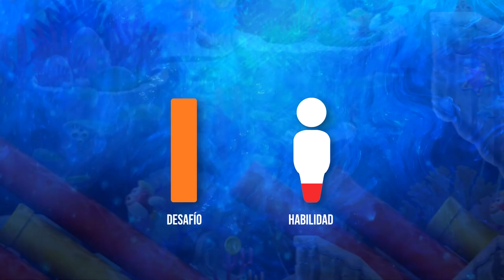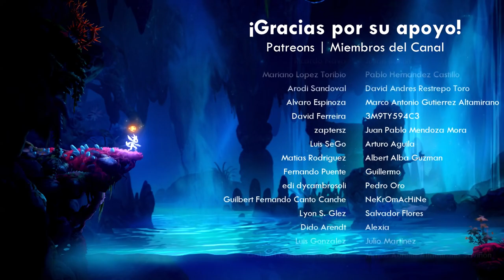Esta es la razón por la que todos ODIAN los niveles de Agua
► Investigaciones, estudios y artículos utilizados:

• Flujo e inmersión en los videojuegos:

Frontiers | Flow and Immersion in Video Games: The Aftermath of a Conceptual Challenge | Psychology

Time Speeds Up in Flow States When Playing Video Games | Psychology Today

► Juegos mostrados en este video:

Horizon Forbbiden West (2022)
Super Mario 64 (1996)
Rayman Legends (2013)
Yooka-Laylee (2017)
Super Mario Bros. 3 (1988)
Sonic Mania (2017)
Crash Bandicoot N. Sane Trilogy (2017)
Megaman 4 (1991)
Super Mario 3D World + Bowser Fury (2021)
Ori and the Will of the Wisp (2020)
Super Mario Bros (1985)
Minecraft (2011)
Celeste (2017)
Donkey Kong Country (1994)
Banjo-Tooie (2000)
New Super Mario Bros. U (2012)
Inside (2016)
Super Mario Odyssey (2017)
Subnautica (2014)
Sonic The Hedgehog 2 (1992)
Banjo-Kazooie (1998)
Donkey Kong Country 3 (1996)
Ocarina of Time (1998)
Donkey Kong Country Tropical Freeze (2014)
Super Mario Sunshine (2002)

► Capítulos:
00:00 Intro
01:04 Promoción
02:35 El Flujo y otros aspectos Psicológicos
05:52 Por que ODIAMOS los niveles de agua
09:44 Buenos niveles de agua
14:36 Créditos